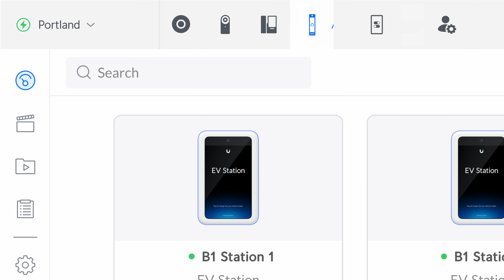Meet UniFi - Force Multiply IT Management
Force multiply IT management with UniFi. Installing security cameras, phones, door access control, and even building infrastructure is as simple and familiar as setting up WiFi.